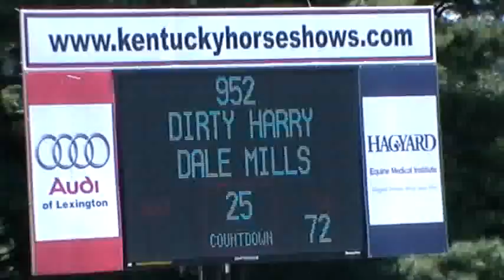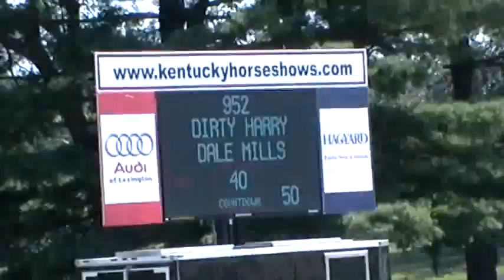Video of DIRTY HARRY ridden by AARON VALE from ShowNet!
DIRTY HARRY ridden by AARON VALE at Kentucky Summer HS I.  This round is from class 221, OPEN JUMPER 1.20m,II 2b and finished 1 of 34.